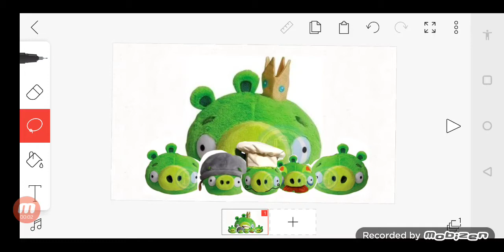TCC Angry birds pigs makes oink sounds plush by cuddle barn